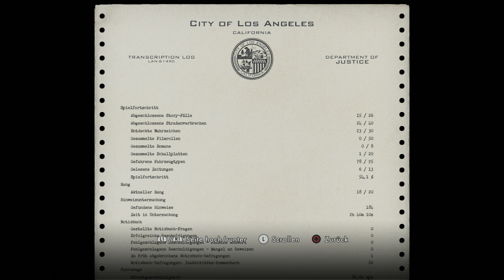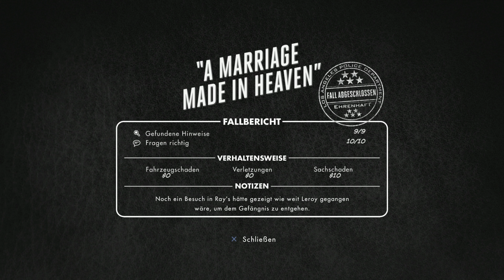LA Noire (100% Platin) ★ 014: Sternkarte & Nicht so hastig ★ (PS4 Gameplay Deutsch)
LA Noire Remastered PS4 100% Platin alle Trophäen Gameplay German

LA Noire Remastered (PS4)
∞ 100% Platin-Trophäen Let's Play von ContraPerm auf Deutsch ∞

Inhalt dieser Folge (Part 14)
Heute absolvieren wir in der freien Fahrt im Morddezernat die restlichen Straßenverbrechen und entdecken die restlichen Wahrzeichen für die Trophäe "Sternkarte". Außerdem will ich noch die Trophäe "Nicht so hastig" bekommen. Und ja, auch die Autosuche wird ein wenig fortgesetzt.

In diesem Let's Play ist die 100% Spielwertung und die Platin-Trophäe das Ziel. Ich zeige im Laufe des Projektes alles, was man dafür tun muss. Da LA Noire Remastered für die PS4 auch alle DLCs beinhaltet, werde ich auch alle DLC Trophäen holen. Ich habe das Spiel vor über 12 Jahren bereits für die PS3 privat platiniert und hatte eine Menge Spaß dabei. Glücklicherweise habe ich das meiste davon aber schon wieder vergessen, sodass ich es quasi nochmal neu erleben kann :D

► Meilen auf dem Tacho (Bronze-Trophäe)
→ Fahre über 194,7 Meilen weit.

► Sternkarte (Bronze-Trophäe)
→ Entdecke alle Wahrzeichen in der Stadt.

► Nicht so hastig (Bronze-Trophäe)
→ Stoppe eine fliehende Person als Detective des LAPD mit einem Warnschuss.

Handlung von LA Noire:
L.A. Noire, ein erbarmungsloser Crime-Thriller, verbindet atemberaubende Action mit der echten Arbeit eines Detectives und schafft dank der bahnbrechenden MotionScan-Technologie zur Abbildung kleinster Details der Mimik von Darstellern ein neuartiges interaktives Erlebnis. Suche nach Hinweisen, spüre Verdächtige auf und verhöre Zeugen auf der Suche nach der Wahrheit in einer Stadt, in der jeder etwas zu verbergen hat.

Allgemeine Infos über LA Noire
► Entwickler sind Team Bondi und Rockstar Games
► Publisher ist Rockstar Games
► Es ist ein 3rd Person Spiel
► Die Handlung spielt in Los Angeles in den 1940er Jahren
► Protagonist ist Cole Phelps
► Im Spiel muss man zahlreiche Mordfälle und Verbrechen aufklären
► Es erschien für folgende Plattformen am:
     → 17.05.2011 für die PS3 und Xbox 360
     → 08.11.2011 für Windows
     → 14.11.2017 für PS4, Xbox One und Nintendo Switch
► LA Noire ist in Deutschland ab 16 Jahren freigegeben
► In der Remastered Version für PS4, Xbox One und Switch sind alle DLCs enthalten
► In der PS3 und PS4 Version sind Trophäen enthalten
► Das Spiel verfügt über keinen Multiplayer
► Es hat sich über 5 Millionen Mal verkauft

→ Wenn euch die Spiele gefallen unterstützt Rockstar für ihre
     unglaubliche Arbeit und kauft sie! ←